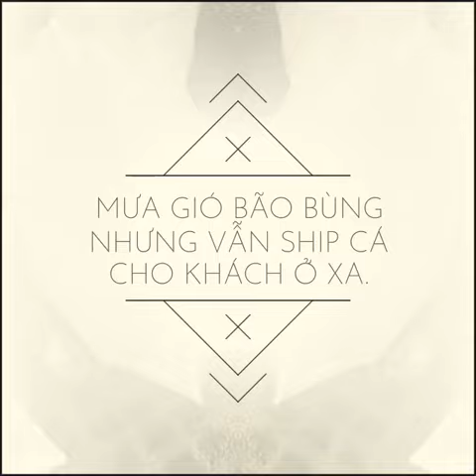Mưa gió Bão Bùn ở Sài gòn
CÁ CẢNH THANH LIÊM
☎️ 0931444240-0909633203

ℂ𝕙𝕒̂́𝕥 𝕝𝕦̛𝕠̛̣𝕟𝕘 ℂ𝕒́ 𝕪 𝕟𝕙𝕦̛ 𝕙𝕚̀𝕟𝕙 𝕧𝕒̀ 𝕔𝕝𝕚𝕡

🏠🏠🏠Địa Chỉ: Anh Chị Em muốn ghé xem cá cứ đến trực tiếp:
223A2 tổ 9, ấp 1, xã An Phú Tây , ngay mặt tiền đường nguyễn văn linh

 ✳️Koi đủ Size, đủ màu
👉      CHUYÊN CUNG CẤP CÁ KOI CHO CỬA HÀNG, CÔNG TRÌNH, HÒN NON BỘ...
👉     NGOÀI RA, KHÁCH CÓ THỂ CHỌN LẺ THEO TỪNG CON, THEO SỞ THÍCH CỦA MÌNH QUA ZALO HOẶC FACEBOOK MÀ KHÔNG CẦN PHẢI ĐẾN TẬN NƠI...